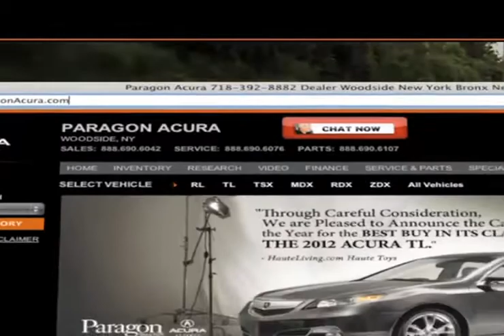New York City, NY Acura - Pre-Owned Acura TSX Sport Wagon Specials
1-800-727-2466 Are you looking for a quality used Acura vehicle? Are you in the Woodside, NY or Brooklyn, NY areas? Come to Paragon Acura, you will find great pricing and selection! At Paragon Acura you can find a selection of Acura TSX Sport Wagons ready to drive off the lot. You can look all over the Long Island, NY/New York City, NY area, you will find a great selection of Acuras at Paragon Acura. 56-02 Northern Blvd.